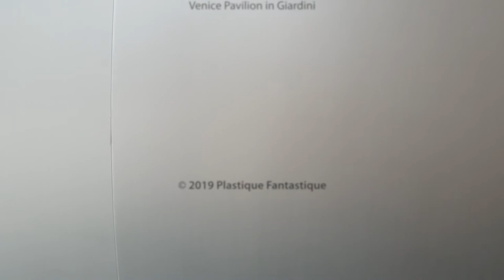Blurry Venice/ Venice Pavilion/ Venice Art Biennale 2019/ Plastique Fantastique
Imagine a space where neither wall, nor ceiling nor floor exists. Like a city in a realm where land and water have no clear border. In this blurred dream-like space, visitors walk on water, projecting their own shadows and becoming performers and observers to each other.
Blurry Venice is an oneiric experience, where the boundaries between environment and architecture disappear. Air, water and skyline melt together. The installation distorts the perception and creates illusion, which turns architectural construction into an imaginary landscape. The expanding space is squeezed by several marble "briccole" sculpted by Fabio Viale, which creates a passage on water where people can walk through.

Blurry Venice is a site-specific installation for the Venice Pavilion, Venice Art Biennale 2019.
Many thanks to artistic director Stelios Kois for the concept development and for his support and to the other artists of the Venice Pavilion exhibition: Fabio Viale, Sidival Fila, Ferzan Ozpetek, Bureau Borsche, Γιώργος Κουμεντάκης / Giorgos Koumendakis.